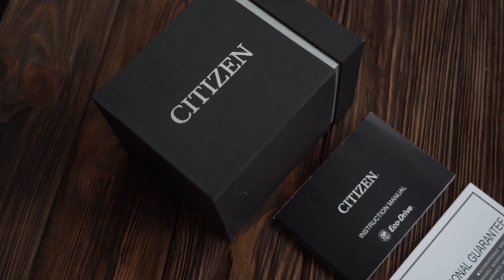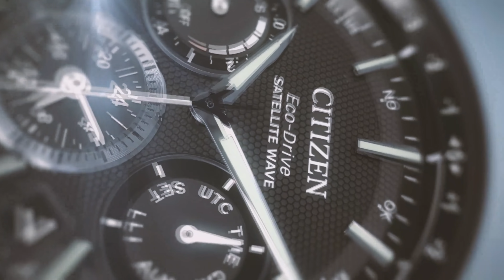Citizen Eco-Drive - японский привет Oris Pointer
Сегодня а нашем обзоре японские часы Citizen Eco- Drive.

Нефтяной кризис 1973 года, заставил людей более внимательно отнестись к альтернативным источникам чистой энергии. В свою очередь  citizen
В 1976 году  создали первые в мире часы, которые работают благодаря энергии света, и назвали данную технологию Eco Drive, подчеркиваю екологичность своей технологии.  Эти часы могли преобразовать энергию света, причем как прямые солнечные лучи так и свет ламп накаливания. Излишки энергии поступают на аккумулятор, что позволяет часам работать и при отсутствии источника света В общем эти часы взяли себе все плюсы кварцевых часов, и избавились от главного минуса- замены батарейки. Более подробно о часах Citizen Eco- Drive рассказали в нашем сегодняшнем обзоре.